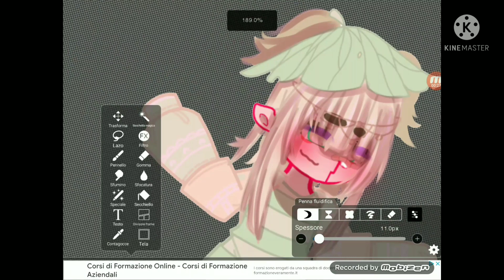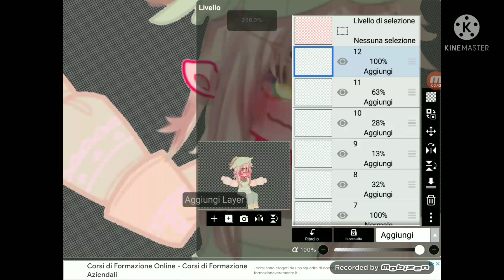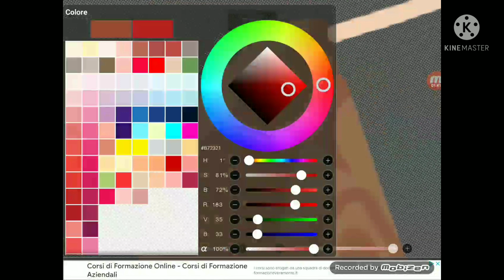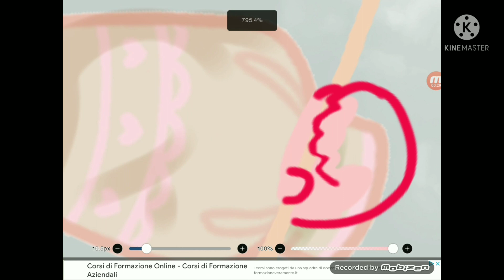speed edit × una tizia simpatica